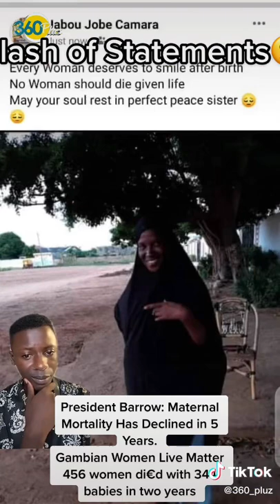WHY IS THE GOVERNMENT MISLEADING THE MASSES ESPECIALLY DR. SAMATEH? THIS IS A VERY U!FORTUNATE NEWS